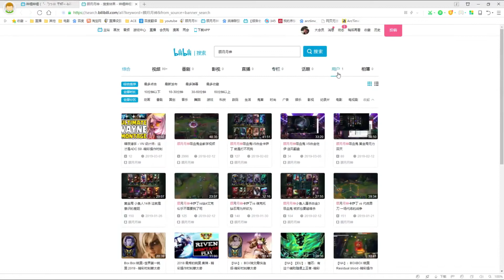Vladimir Montage#2 - Chinese Player 顾月月神 | League of Legends